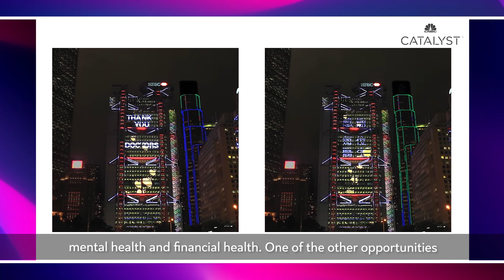Leanne Cutts, HSBC | Part 2 | CMO Now series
Leanne Cutts, Group CMO for HSBC, joins us in this special episode.

Leanne shares how the 155-year old multinational bank has adopted a mantra of the 3 R's - react, respond and rebuild, as a way of navigating this crisis.

This series is part of a special feature under CNBC Catalyst’s CMO Now community, a home for global brand and marketing leaders to discuss and share insights on the latest challenges and opportunities facing the industry.